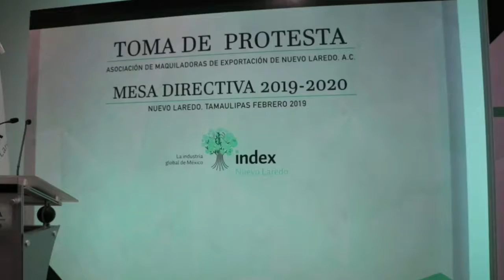Reitera Rivas su compromiso de trabajar en equipo con INDEX NLD